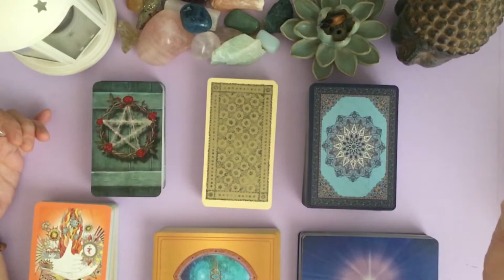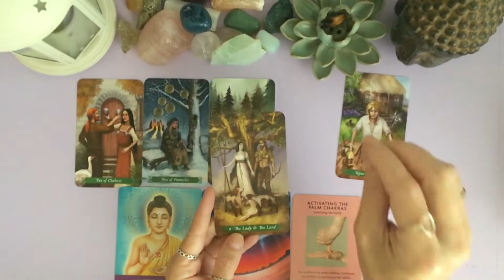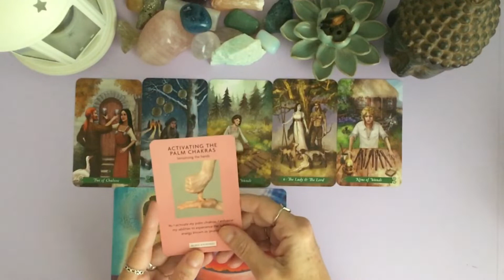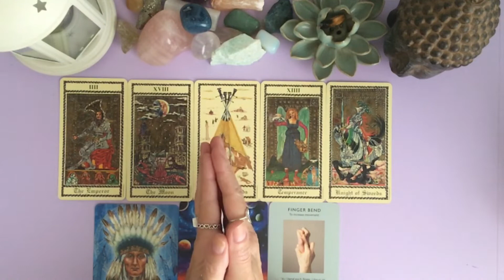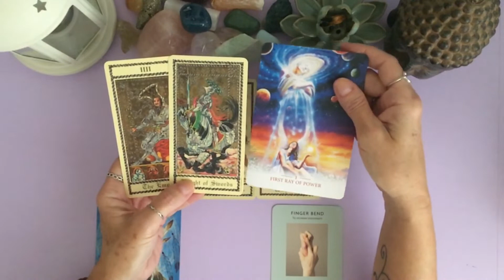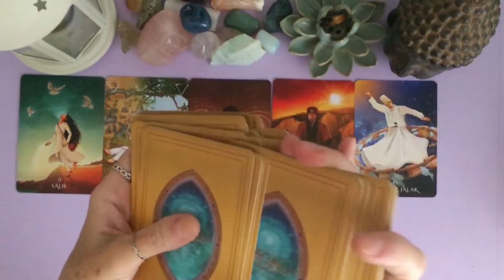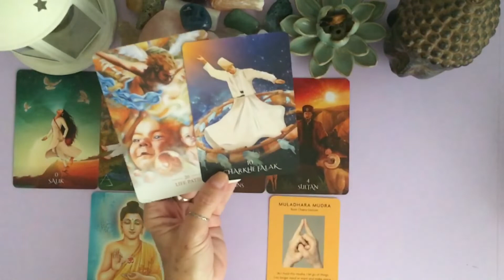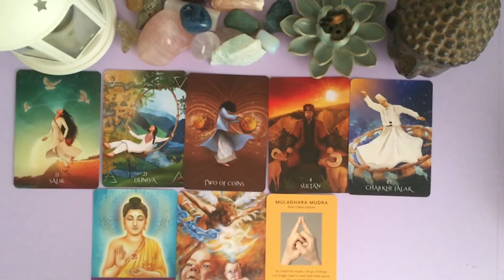🌟Mensagem da Espiritualidade para a sua semana!🌟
Te aguardo!